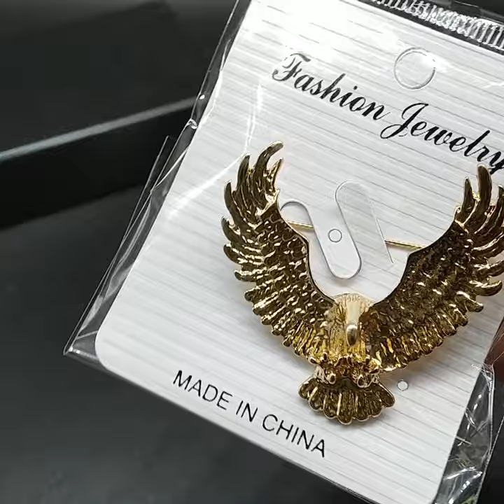Retro Metal Eagle Brooch Animal Lapel Pin Fashion Suit Shirt Corsage Collar Badge Brooches Jewelry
Brand Name: i-Remiel
Origin: CN(Origin)
Metals Type: Zinc Alloy
Item Type: Brooches
Shape\pattern: Animal
Brooches Type: Brooches
Fine or Fashion: Fashion
Gender: MenStyle: Vintage
Material: Metal
type: Brooch
style: unisex
Texture of material: alloy
modelling: Animal